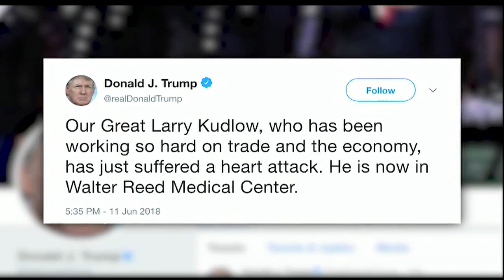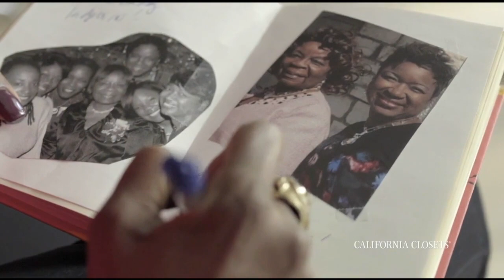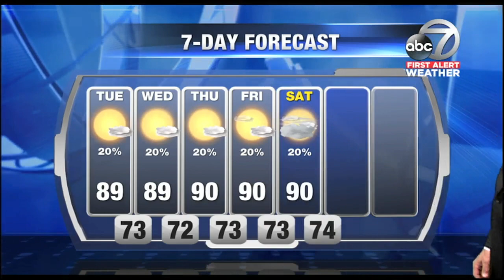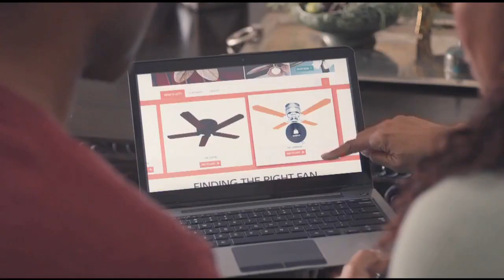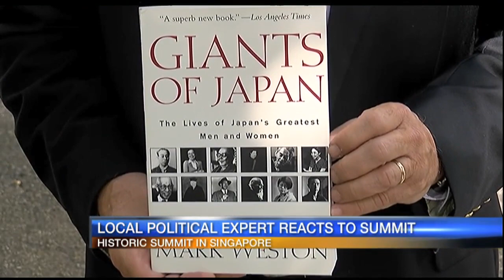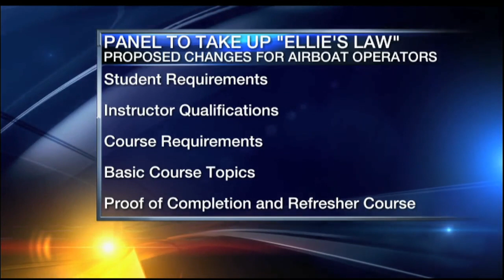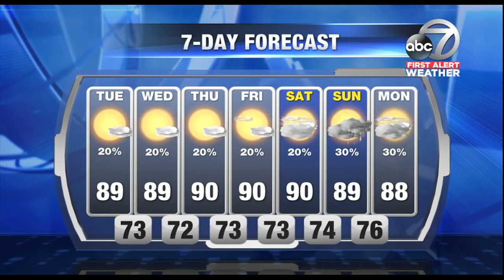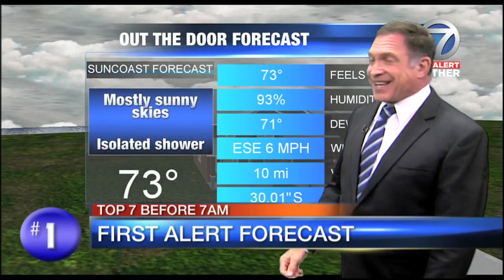Video:Good Morning Suncoast 6am hour June 12, 2018